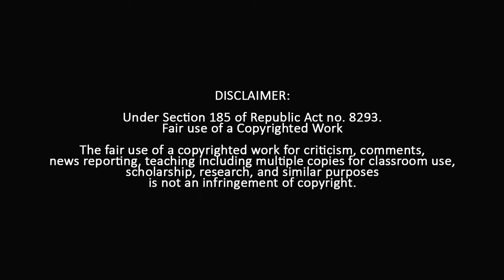Spiderman - No Way Home : A Movie Review Talakan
Talak-E-Talks (S2_Ep6) - Spiderman - No Way Home : A Movie Review Talakan

In this episode, we talk about the box-office and history-making movie, Spiderman- No Way Home starring Tom Holland, Zendaya, Jacob Battalon and Benedict Cumberbatch. This film exceeded our expectations and more. Its not perfect but one of the best MCU movies for sure.